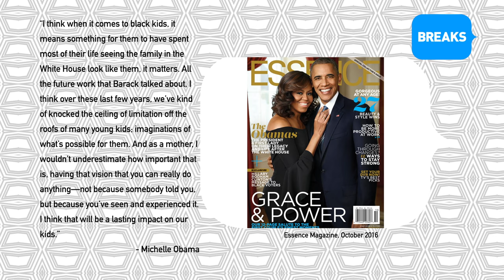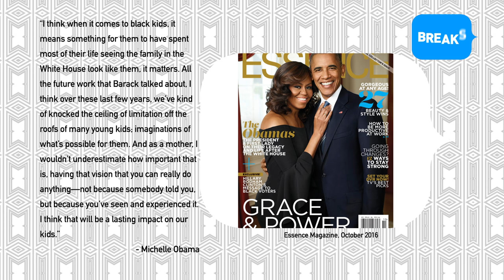The Obamas Rock The Cover Of Essence With Adoring Photo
Everyone's talking about the hottest First Couple in their iconic photo set.